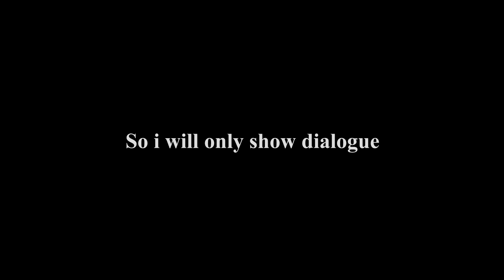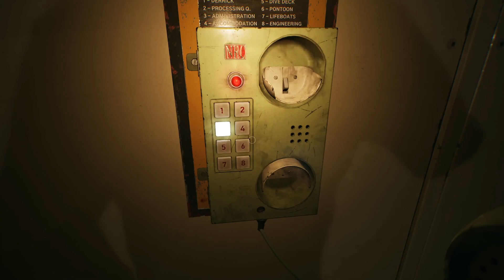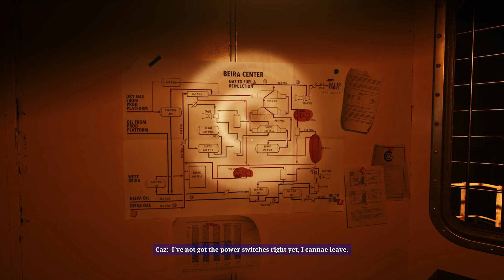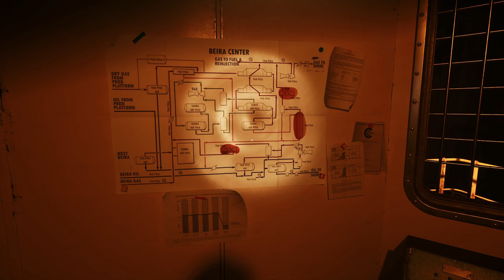Its got a face! (still wakes the deep #3)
Still wakes the deep is a horror game based on a rig!
on xbox ultimate gamepass right now!
came out 18 june 2024.